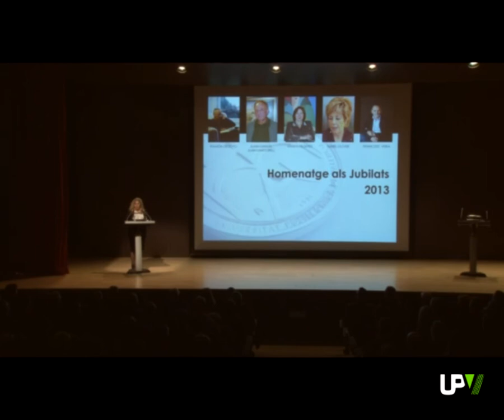Noticias Destacadas: Medallas de San Carlos 2013 de la facultad de Bellas Artes [2013-12-20] -- UPV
La Facultad de Bellas Artes de la Universitat Politècnica de València ha distinguido a la Fundación Chirivella Soriano, al equipo del estudio DVEIN y al ex Rector Juan Juliá con la Medalla de San Carlos.
La entrega de los galardones, que tuvo lugar en el Auditorio Alfons Roig, congregó a alumnos, profesores, personal de la comunidad universitaria y del mundo de la cultura valenciana.
La Fundación Chirivella Soriano recogió la primera medalla de la noche. Abierto desde el año 2005, se trata del primer centro privado de Arte Contemporáneo de Valencia.
Especializado en Motion Graphics y Dirección de Arte, el trabajo de DVEIN ha sido reconocido también con el galardón que otorga anualmente la Facultad de Bellas Artes. El estudio, dirigido por antiguos alumnos de la Facultad de Bellas Artes e Informática de la Poiltècnica, ha trabajado para clientes de la talla de National Geographic, Diesel o Hewlett Packard.
El Catedrático Juan Juliá, quien durante los últimos ocho años ha sido Rector de la Universitat Politècnica de València, recibió una gran ovación por parte del público presente en el Auditorio al recoger la Medalla de San Carlos.
Desde 1995, la Facultad de Bellas Artes de la Universitat Politècnica de València entrega anualmente sus Medallas de San Carlos. Un galardón con el que se reconoce la trayectoria y el compromiso realizado por personas e instituciones por la cultura y sociedad valenciana.